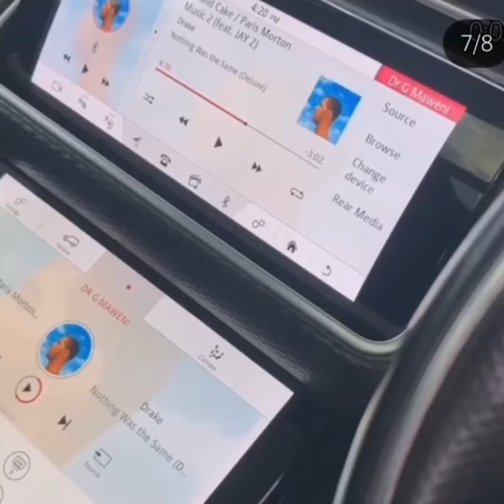Watch Gogo Maweni protect her new car. Congratulations 🎊